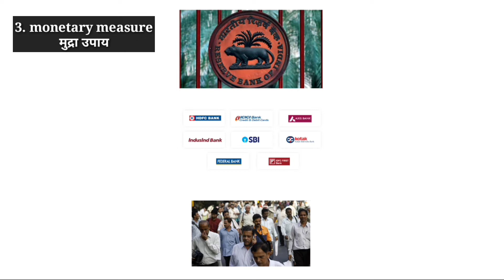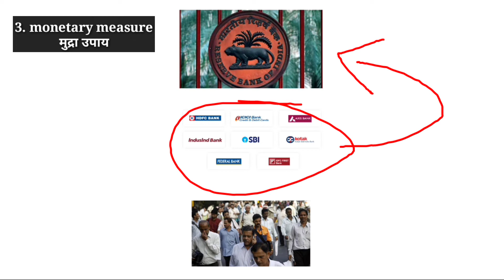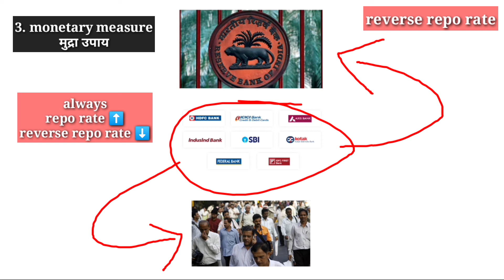सरकार महंगाई कैसे नियंत्रण करती है? how to control inflation ? Mukadam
Mahangai kaise rokti hai?
Sarkar mahangai ko kaise rokti hai?
How to government control inflation?
mahangai rokne ke upay
Mahangayi rokne ke kya   kya upay hai ?
Mahangayi ko kaise rokte hai ?
Mahangayi ko rokne ke tarike ?
Mahangayi rokne ka tarika kya hai ?
How to control inflation in hindi
How to control inflation in economics

Inflation control
How to control inflation in economics in hindi